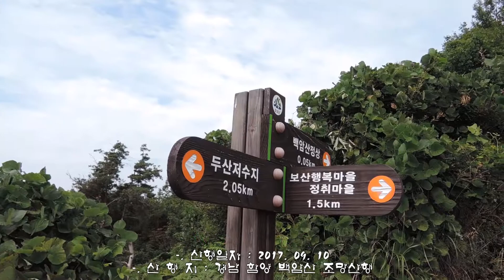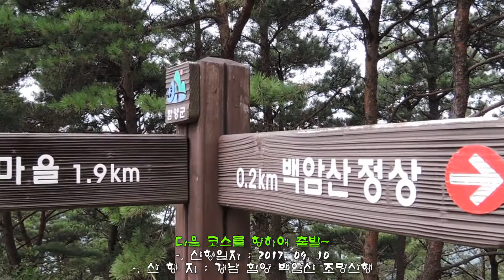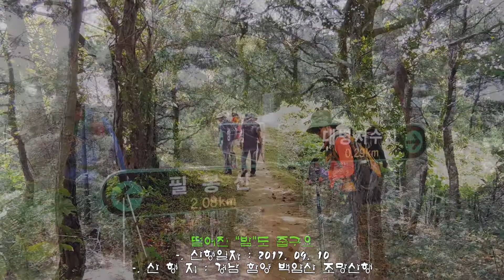배꽃산악회[2017.09.10 - 경남 함양 백암산 조망산행 영상]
설명 : 나주 배꽃산악회는 2017년 9월 둘째주 정기산행으로 경남 함양 백암산 조망산행을 추진 상림공원 주차장을 기점으로 - 필봉산 - 백암산 - 고산육교 - 상림공원으로 원점회귀 후 지리산 제1관문 지안재 오도령을 탐방코스로 초가을의 뜻있는산행을 무탈하게 마무리하였다.